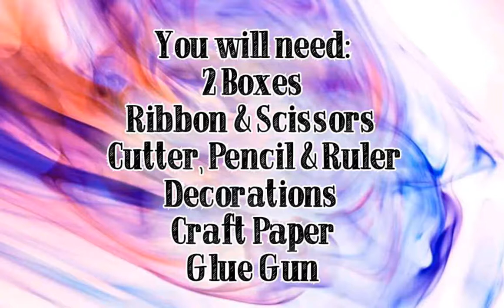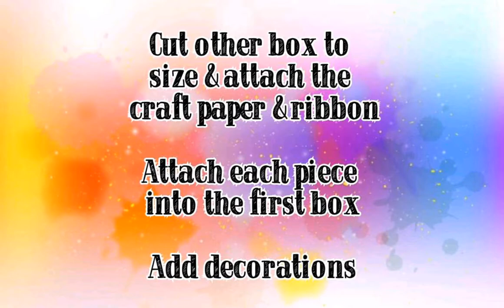Nail Polish Holder